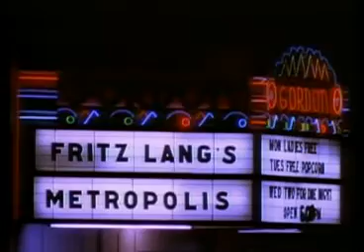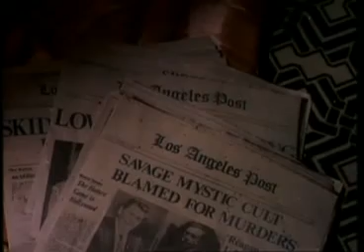The Doors - L.A. Women - Dedicated to the Matala Festival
Rock Music Dedicated to the Matala Festivals
Matala Festival The Doors -  L.A. Women (Music Video)
I DO NOT CLAIM THE RIGHTS AND/ OR OWNERSHIP OF THE MUSIC IN THIS VIDEO.